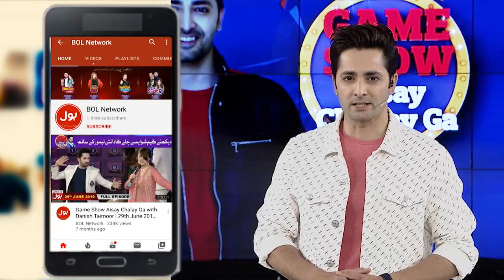Dart In Game Show Aisay Chalay Ga season 10 | Danish Taimoor Show | TikTok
Dart In Game Show